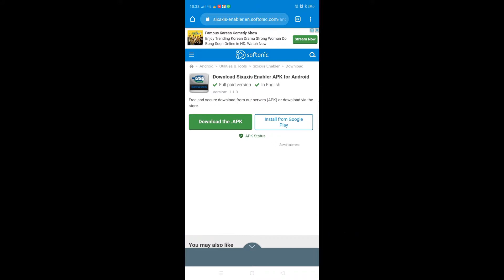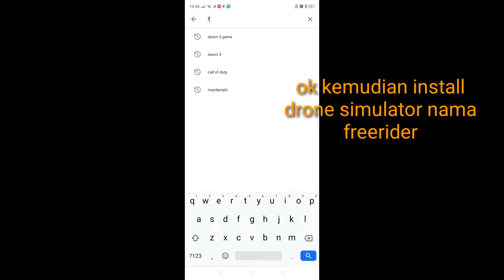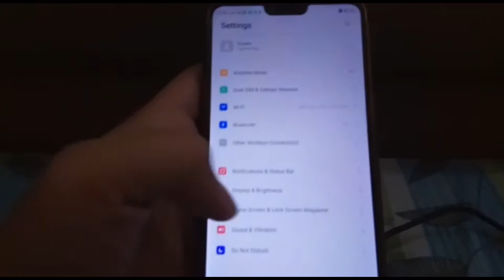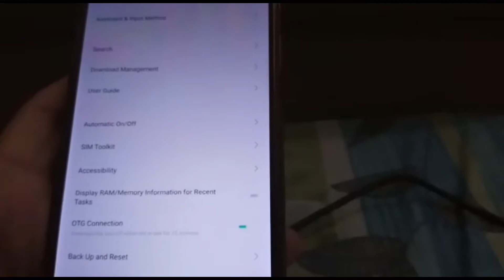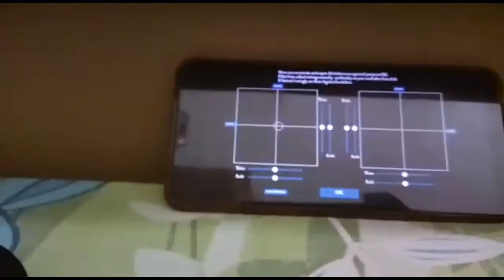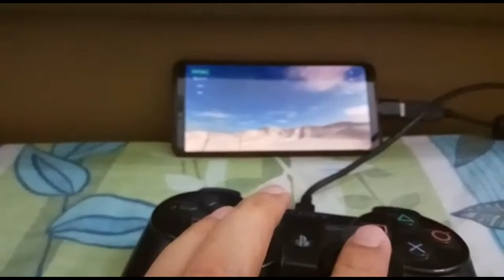Cara sambung remote PS3 dengan android Phone | Bermain Freerider simulator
Di sini saya kongsikan cara untuk sambung dan setting remote PS3. Syarat yang di perlukan untuk kita boleh gunakan remote PS3 ialah:

- Hp wajib boleh support OTG
- Kena install Sixaxxis enabler app. Saya download dr apk file untuk dapatkan yang full version
- Data cable untuk connect remote dengan hp
- Remote PS3 Sixaxxis

Ianya berhasil. Anda boleh cuba